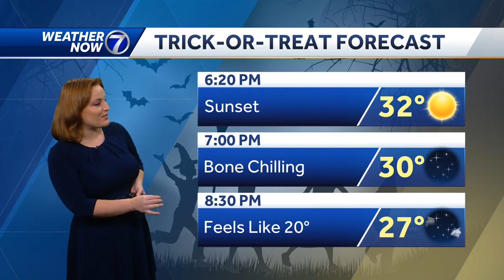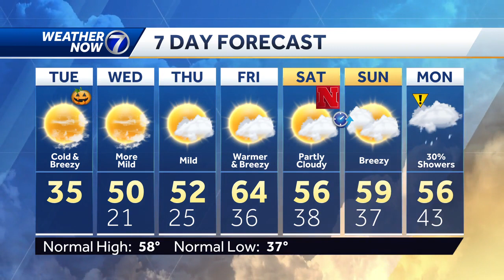Tuesday, October 31 morning weather forecast